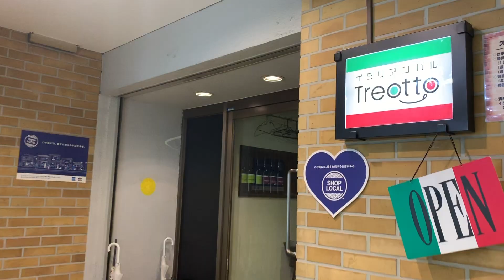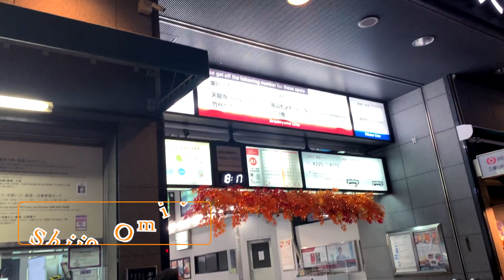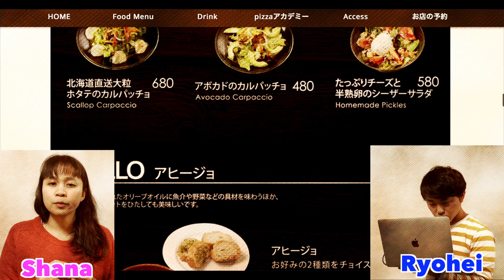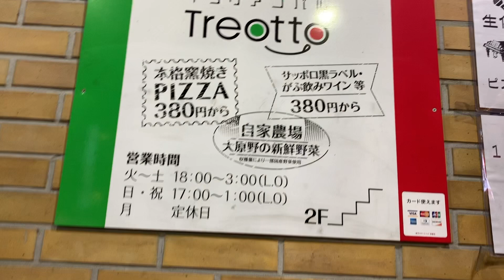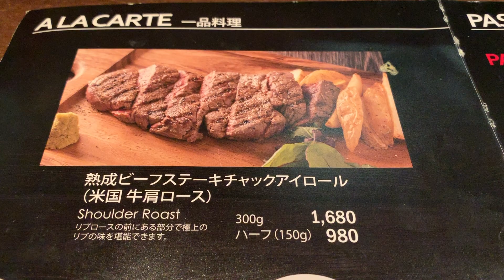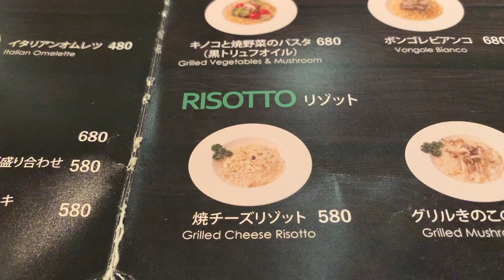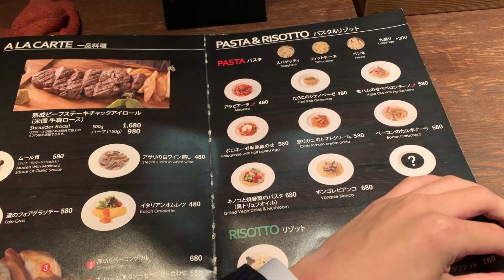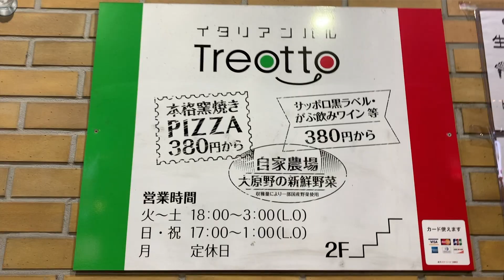Review Jepang : Restoran Murah di Kyoto !?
Yahoooo! Balik lagi sama aku dan Ryo! Kali ini kita sedikit coba makan di restoran Italy dengan harga terjangkau dan murah yang ada di Kyoto!! Mereka juga punya staff Indonesia lhoo! Jadi lebih mudah buat kalian yang mau pesan makanan khusus kaya no pork gitu hihi

Restoran Treotto ini punya 2 cabang, dan cabang yang aku kunjungi ini cabang di Shijo Omiya! :3